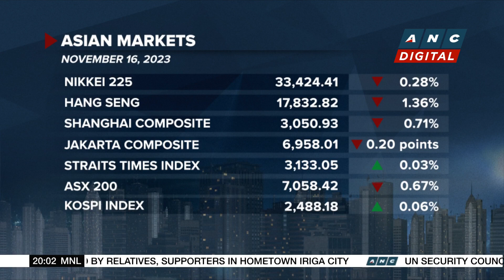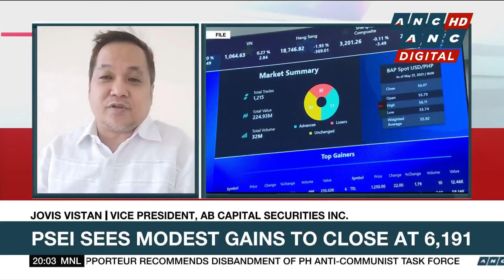Asian markets ended Thursday trade mostly lower | ANC